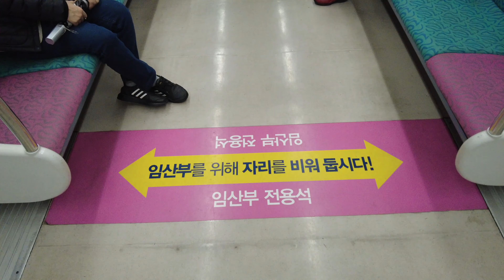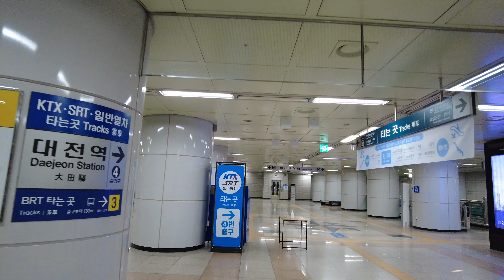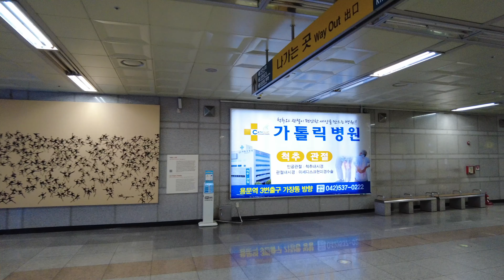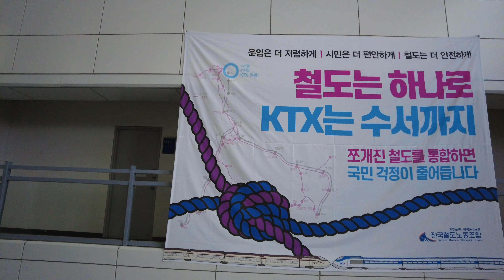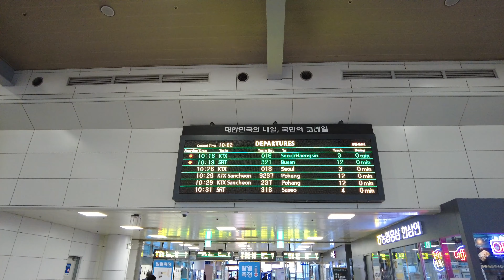[4K] 대전지하철 1호선 대전역에서 코레일 ITX-새마을호 1031열차로 환승 Transfer to ITX-Saemaeul train in Korea